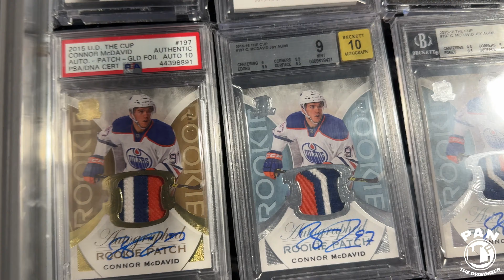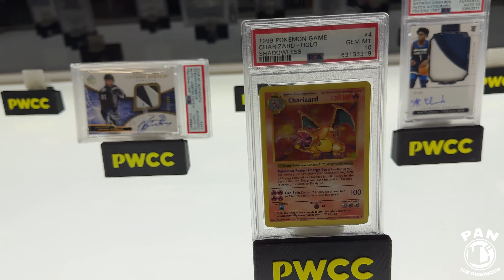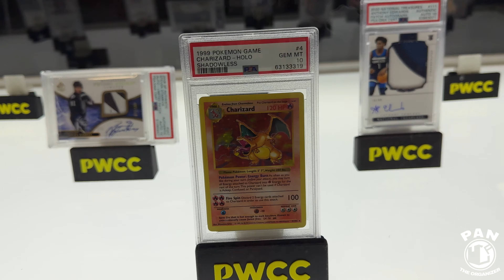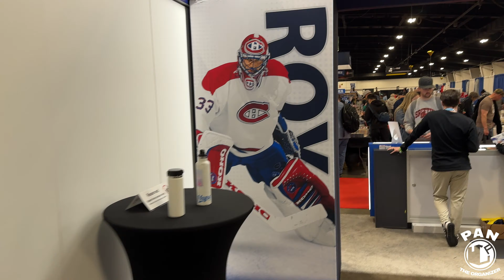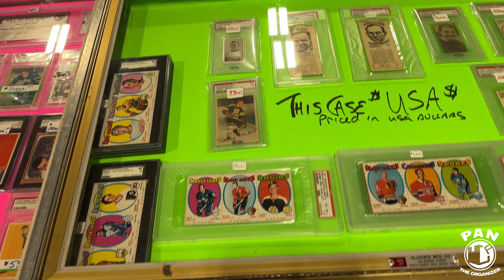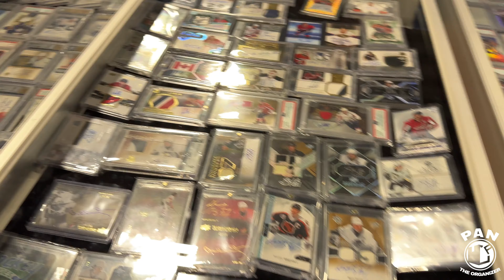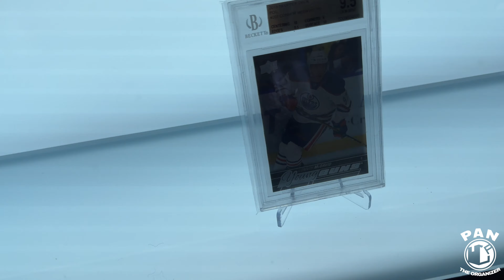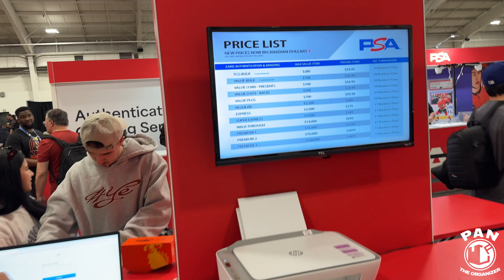Inside Canada’s Ultimate Sports Collectibles Show : A Tour of the Sport Card Expo Toronto!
Inside Canada’s Ultimate Sports Collectibles Show: A Tour of the Sport Card Expo Toronto! Join me for an exclusive insider’s look at the Sport Card Expo of Toronto, Canada’s premier destination for sports collectibles!

With over 500 vendors and 200,000 square feet of show floor, this is a haven for hobby enthusiasts and collectors! Explore aisles brimming with sports cards, jerseys, memorabilia and more, offering endless opportunities to buy, sell, and trade treasures from the world of sports!

Welcome to Pan The Organizer, one of the biggest car detailing channels on YouTube, here to help you with fun and entertaining tutorials, tips, tricks, products and equipment reviews!

📲 Follow Pan The Organizer:
Instagram, TikTok, Facebook & Twitter: @pantheorganizer